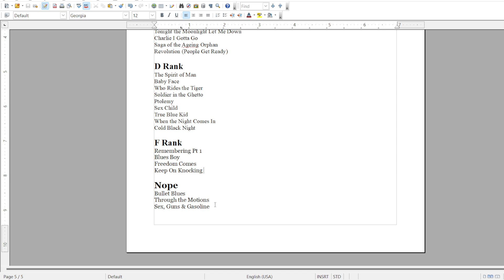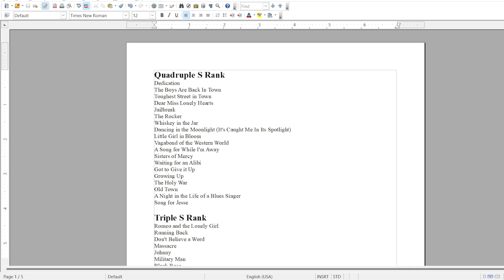Phil Lynott - Dear Miss Lonely Hearts (REACTION/REVIEW) | Thin Lizzy Thursday